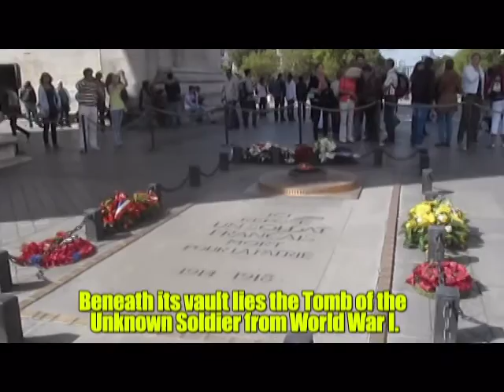Arch of Triumph (Arc de Triomphe), Paris - The whole story....